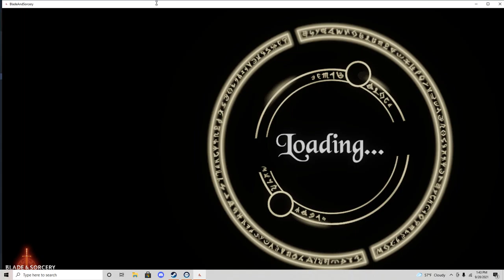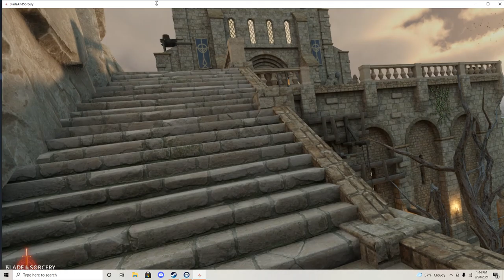I finally got my mic to work!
I will be playing blade and sorcery in todays video but i will have my mic to talk from!